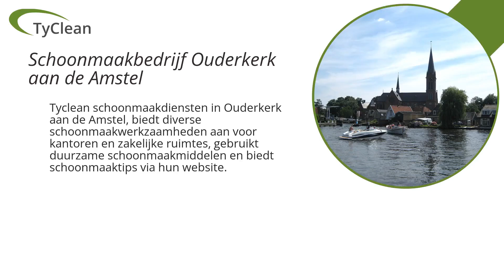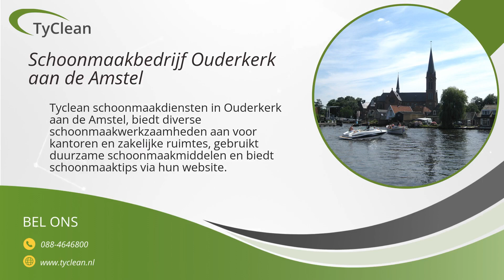Schoonmaakbedrijf Ouderkerk aan de Amstel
In deze video gaan we het hebben over TyClean, een professioneel schoonmaakbedrijf gevestigd in Ouderkerk aan de Amstel, Nederland. TyClean biedt een breed scala aan schoonmaakdiensten aan, speciaal ontworpen voor kantoren en bedrijfsmatige ruimtes. Of je nu op zoek bent naar dagelijkse schoonmaakdiensten of een eenmalige, diepe reiniging, TyClean heeft diverse opties aangepast op tijd en budget.

TyClean is niet zomaar een schoonmaakbedrijf. Ze vinden duurzaamheid enorm belangrijk en gebruiken bijvoorbeeld voornamelijk duurzame schoonmaakmiddelen van Weska. Hierdoor draagt ook jouw bedrijf bij aan een beter milieu, simpelweg door voor TyClean te kiezen.

Ook hebben zij een nuttige tip voor bedrijven die hun werkplek netjes willen houden tussen de professionele schoonmaakbeurten door. Via hun website biedt TyClean handige schoonmaaktips om op een gemakkelijke manier de werkomgeving schoon en netjes te houden.

Dus, ben je op zoek naar een betrouwbaar schoonmaakbedrijf dat waarde hecht aan kwalitatieve service, een clean milieu en dat ook nog handige schoonmaaktips geeft? Neem dan contact op met TyClean voor meer informatie.